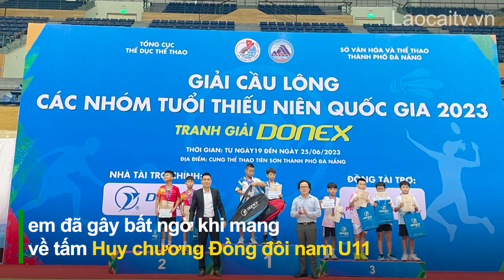Những gương mặt trẻ triển vọng của cầu lông Lào Cai | THLC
Laocaitv.vn - Ươm mầm cho thể thao thành tích cao, việc phát hiện và bồi dưỡng vận động viên năng khiếu luôn được ngành thể thao tỉnh Lào Cai đặc biệt quan tâm. Tại đội tuyển cầu lông năng khiếu tỉnh, đang có một số tay vợt nổi bật, được kỳ vọng sẽ mang về nhiều thành tích cao tại các giải đấu lớn.
Đài Phát thanh - Truyền hình Lào Cai